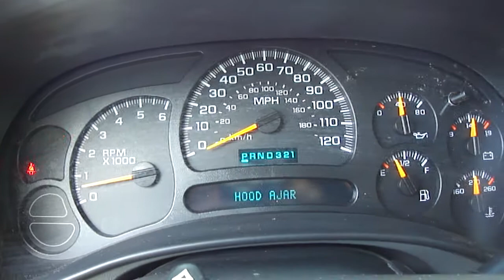2005 GMC SIERRA SLE 1500 HYBRID EXTENDED CAB PICKUP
Exceptionally Clean, One Owner, 5.3L Vortec Eng.GVW 6200, Class-3 Tow Package, Dual Climate Control AC, Velour Interior, Tinted Windows, Cruise, Bedliner, 21-25 mpg/hwy, Power Windows, locks, power seat, tilt wheel, Remote Entry, AM/FM with CD Bose Premium Sound  Sys, 4 speed automatic transmission, Eng. Hour Meter!  Dual Zone Ai/C!